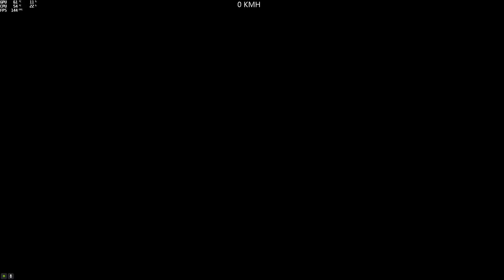LS Auto Parkour @RASTA16 gta5 pc parkour 🇨🇵